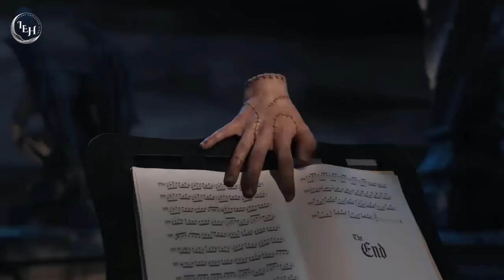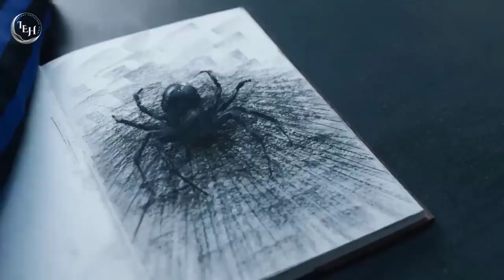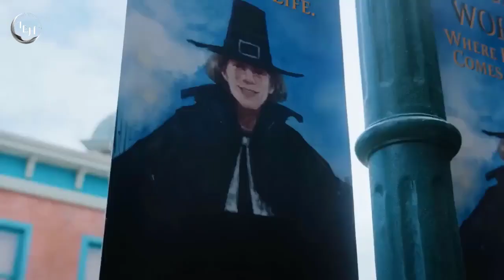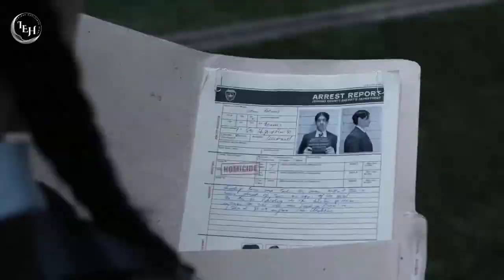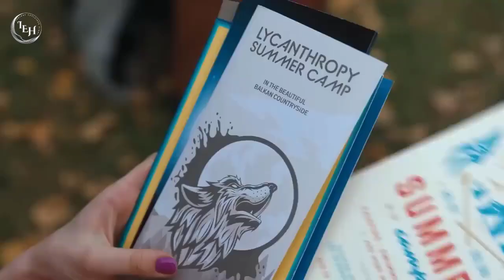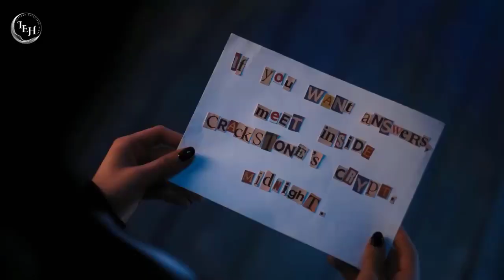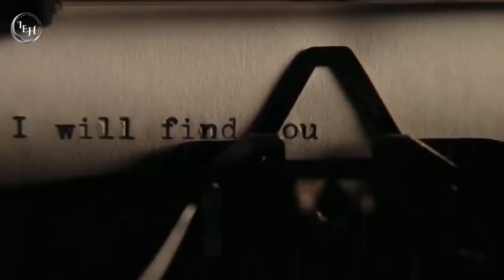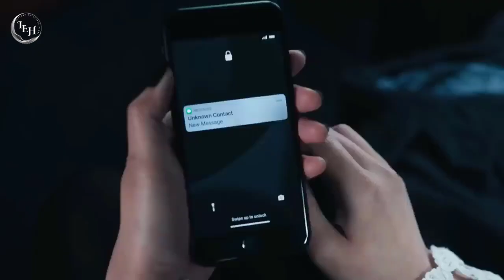Wednesday Addams (2022) Explained in Hindi/Urdu | Thriller Full Story Summarized in Hindi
netflix film
netflix movie
wednesday addams movie in hindi
wednesday addams movie explained in hindi
wednesday addams 2022 movie explained in hindi

Credits:

Images and footage Source: Netflix
Director: Tim Burton
Production: MGM Worldwide Pictures Inc.
Edited By: Jenna Ortega